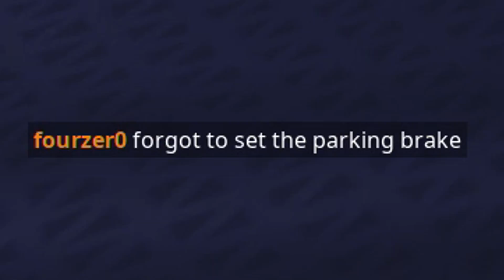Fortnite Funny Moments - Avalanche Game Mode!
Support a Creator Code: vanoss